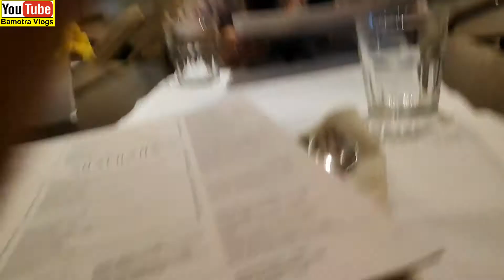The Taj Hotel | Marine Drive | Elephanta Caves, Haji Ali, Hajji Ali| Sidhi Vinayak Mandir - Explore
Located close to the concrete jungle of Mumbai, the Elephanta Caves lie just off the coast of the Arabian Sea, situated at a 10 km radius from the bustling metropolis. One of the oldest rock cut structures in the country, the Elephanta Caves are the perfect expressions of archaic Indian art associated to the cult of Lord Shiva. Primarily believed to be the abode of Lord Shiva, the Elephanta Caves are an epitome of Hindu Cave culture and are a unique testimony to a bygone civilization. The origins of the Elephanta Caves have been debated time and again, though the sculptures and the art speak volumes about the time from when they could have been popular-6th or the 8th century. The island on which the caves are built was originally known as Gharapuri, and the Portuguese retitled it as Elephanta Island when they discovered a large stone structure of an Elephant on the island. The temple was primarily built for the worship of Lord Shiva and 'Shivaism'. However, it is believed that the Portuguese destroyed many other structures and even used the idols of Hindu Gods within the caves for target practice. Today, the site is a popular tourist hot-spot.
The Elephanta Island is a quiet and picturesque island with green foliage and harmless primates scampering about. One of the main places to see on this island would be the Elephanta Caves. Upon entering the caves, a massive hall supported by large pillars and a large 'Mahesamurti' statue will greet you. This remarkable, three-headed Shiva sculpture is the main attraction of this island. Other sculptures of Shiva, in the 'Shiva Nataraja' and 'Ardhanarishvara' forms, can also be seen here. The entire cave complex is about 60,000 sq. feet and is made out of natural rock. If you are looking to capture beautiful pictures with the Arabian Sea in the background, head out of the caves and you will come upon the beautiful Elephant-shaped rock structure. Those wishing to laze around and soak in the nature can spend the evening exploring the island with a guide or walk up the Cannon Hill or just relax on the beach.
Accommodation
Overnight stays on Elephanta Island are not permitted. However, if you want to rest during the daytime, the MTDH (Maharashtra Tourism Department Hotel) is a good place to take a quick siesta! This hotel also serves food and drinks. The check-out time at this hotel is at 5:00 PM.